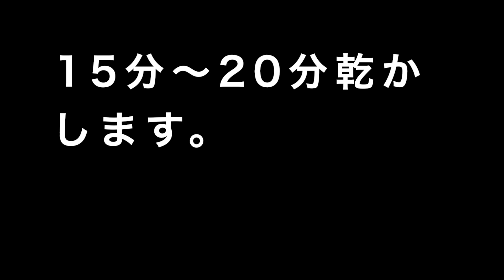スニーカーをキレイに長く履くために。防水・防汚対策はAMEDAS・アメダスで。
繊維1本1本に、フッ素系撥水・撥油剤をコーティングすることにより、水分・ホコリ・ゴミ・油分等の汚れからスニーカーを守ります。
素材の柔軟性や通気性を損ないません。

オンラインショップでも好評発売中！
コロンブスオンラインショップ